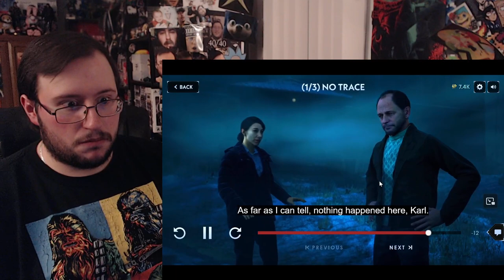Gor's "Silent Hill Ascension Week 3, Episode 6" REACTION (I CAN'T BELIEVE THEY APPROVED THAT!)